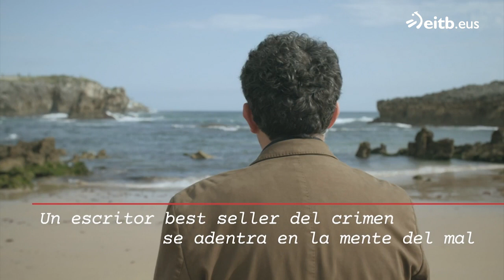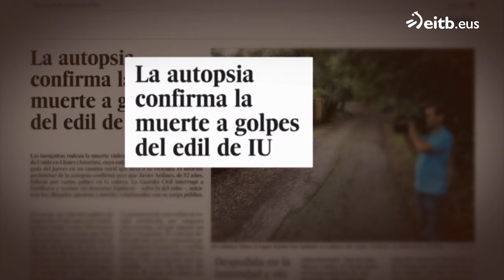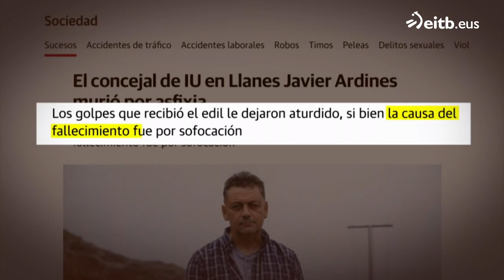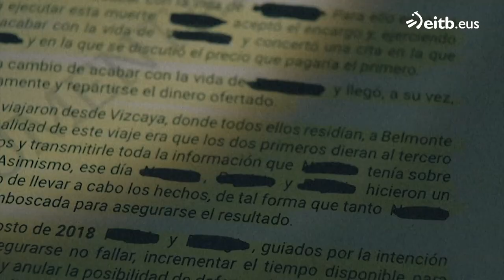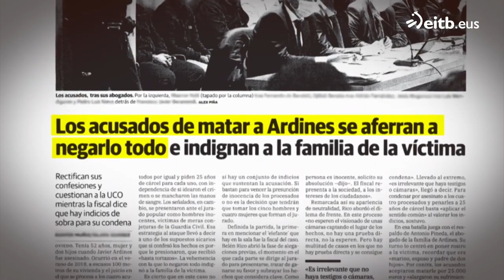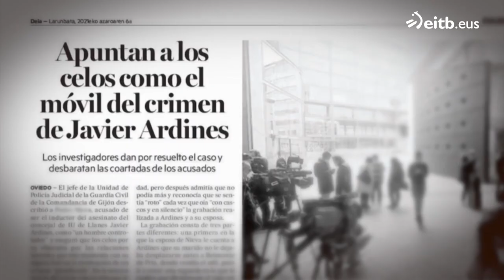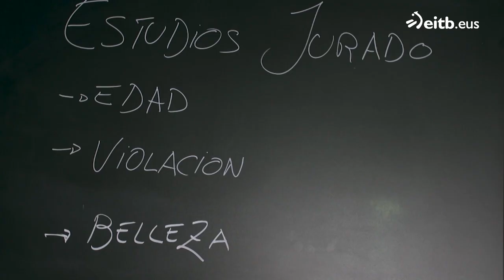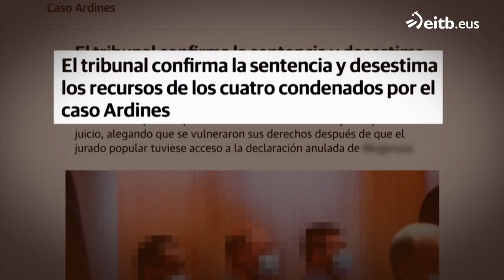El crimen de Javier Ardines 🇪🇦 (Documental)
El barco pesquero seguía ahí, abandonado, pero él ya no está. Eso es lo que pensaron los vecinos de Llanes, en Asturias, tras enterarse del asesinato del concejal Javier Ardines casi a la puerta de su casa en 2019. A ojos de la población (y la prensa) este asesinato lo tenía todo, sicarios, sangre y líos amorosos, pero desde este martes la investigación pasó a manos del público a las de la Justicia. Todos coincidían al afirmar que era un buen hombre, un buen vecino y un buen político, pero había algo más que destacar en él; su éxito con las mujeres. Al parecer, este fue el motivo del crimen de Llanes, un caso que despertó el interés de la opinión pública de todo el país.

La Audiencia Provincial de Oviedo juzga desde este pasado martes a los presuntos responsables del asesinato del concejal de IU: Pedro Luis N.A., como presunto inductor intelectual; Jesús M., como supuesto intermediario; y los ciudadanos argelinos Djillali B. y Maamar K., que están considerados en el procedimiento como presuntos sicarios. Cada uno de ellos se enfrenta a la petición fiscal de 25 años de prisión por planear y llevar a cabo el crimen contra Ardines. Pero, ¿por qué un vecino de Ardines dejó en manos de profesionales su asesinato?

Cronología

► 16 de agosto de 2018: Javier Ardines (52 años), concejal por IU de Medio Rural, Playas y Personal de Llanes desde hacía tres años, salió de casa —en la parroquia de Pría— cerca de las 6:00 horas de la mañana para coger su furgoneta y subirse a su barco pesquero, a donde nunca llegó. Solo dos horas después, una vecina que paseaba a su perro y pasó por su vivienda se encontró el cuerpo sin vida del político, junto al vehículo en marcha, y llamó inmediatamente a emergencias.

Cuando las autoridades llegaron al lugar, comprobaron que la víctima presentaba varias heridas en la cabeza, lo que confirmaba que se trataba de una muerte violenta. El revuelo de agentes y sanitarios que se formó a las afueras de la casa, hizo que la hija del concejal saliera a ver qué pasaba, encontrándose así con el cuerpo de su padre. Solo unas horas después, se dio a conocer el resultado de la autopsia que confirmaba que Ardines había sido asesinado a golpes con algún objeto contundente.

El Juzgado de Primera Instancia de Instrucción de Llanes dio más detalles sobre el momento del crimen y determinó que el concejal fue atacado cuando se bajó de la furgoneta para retirar un objeto que había en medio de la carretera y que le impedía continuar con su camino. Todo pasó a escasos 300 metros de su propio hogar.

► 29 de agosto de 2018: Trece días después del asesinato, los investigadores, inmersos en la investigación, se centraron en sondear el entorno más cercano de la víctima, su familia y amigos, y comenzaron la ronda de interrogatorios en su lugar de trabajo; el Ayuntamiento. La prensa local entonces hablaba de un total de 20 personas a quienes habían tomado declaración en un proceso policial al que se incorporó también personal de la Unidad Central Operativa (UCO).

► 27 de septiembre de 2018: La Guardia Civil no tenía detenidos, ni sospechosos, pero empezaba a trazar una hipótesis. Aunque en un principio se llegó a pensar que el asesino, o asesinos, de Ardines tuvo una motivación política o ideológica, más de un mes después de encontrar el cuerpo, las autoridades empezaron a barajar otra teoría más personal. Fue entonces cuando sopesaron la teoría de que el responsable tuviera un móvil pasional al acabar con su vida, tal y como adelantó El Confidencial. En ese momento, comenzaron a indagar en la vida personal del político.

Las pesquisas policiales avanzaron y los agentes lograron hilar más fino lo que ocurrió aquella mañana. Para la Policía, nada de lo que pasó justo antes de su asesinato fue espontáneo. Al parecer, el hecho de que Ardines tuviera que bajarse de la furgoneta no fue fortuito, sino que alguien colocó allí unas vallas para hacerle bajar. Fue entonces cuando los asaltantes, por entonces se estimó que fueron dos o tres personas, lo abordaron, lo golpearon y, después, lo estrangularon.

Pero no contaron con que el concejal se defendería. De hecho, fue gracias a su resistencia que lograron detectar restos de ADN que más adelante podrían ser cotejados en caso de que se encontraran a los culpables.

► 19 de febrero de 2019: Meses después, la Guardia Civil detiene a cuatro personas vinculadas con el asesinato. En el momento de los arrestos, los investigadores pudieron corroborar que el móvil del crimen fue por motivos personales. Además, informaron de que Pedro Luis Nieva A., vecino de la localidad, fue el instigador del asesinato; el marido de la prima segunda de la esposa de la víctima. El resto actuó como sicarios y llevaron a cabo el plan para el que fueron contratados por un intermediario.